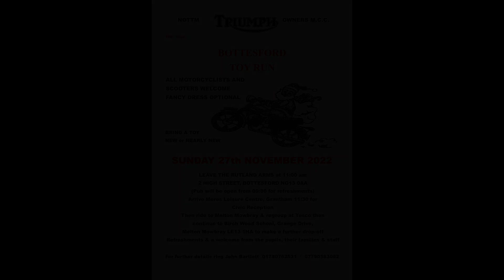Xmas Bottesford Toy Run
Traceys ride to Bottesford toy run, a worthwhile cause even this time of year. Ian couldn't make this one as he was ill.